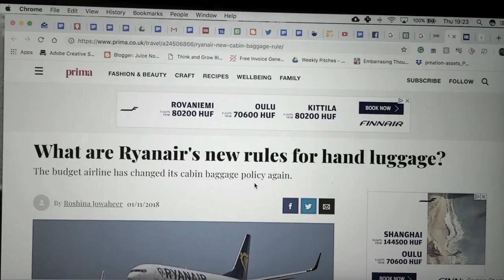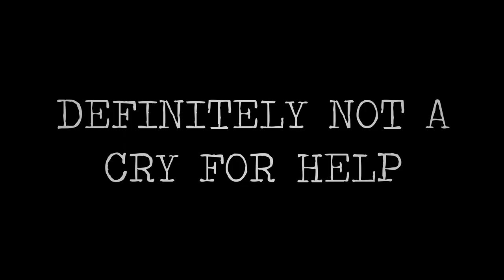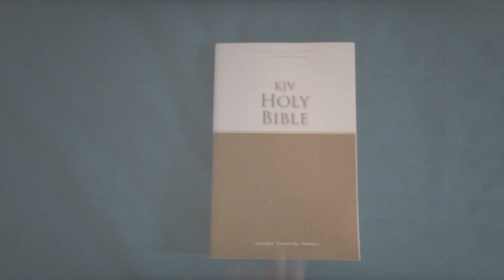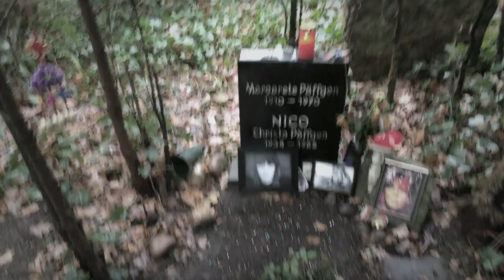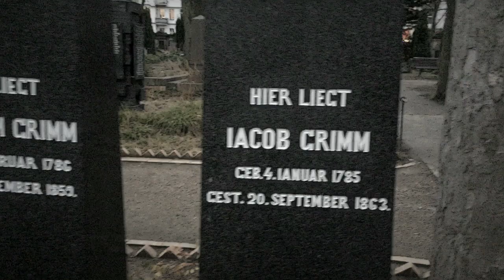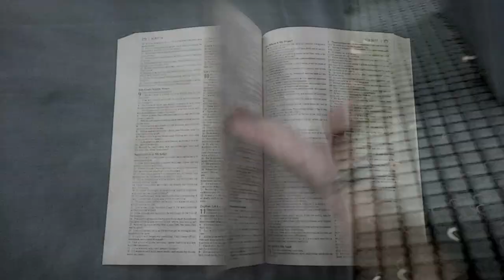Definitely Not a Cry for Help - Chapter Three: Berlin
Despite the insanely intense cliffhanger at the end of Chapter Two, the show must go on, as Jared takes a flight to Berlin for a little relaxing holiday. But, of course, nothing is ever quite as simple as the paper would tell you…

Don’t forget to watch the previous two chapters first, otherwise none of this will make much sense!

Everything you see here was created by The Funpowder Plot member Jared Woods (mostly using his iPhone6).

The soundtrack is all Jared music too.
Here are this episode’s songs, in order of appearance:

Coming Down Happy - The Best Stitches I Ever Had
Coming Down Happy - The Dakota Fanning Grape Movie
Potato Milk - Stop Feeling Me In My Hole

The accommodation featured in this chapter was Happy Go Lucky Hotel + Hostel, which Jared rated a 6.3/10 on Booking.